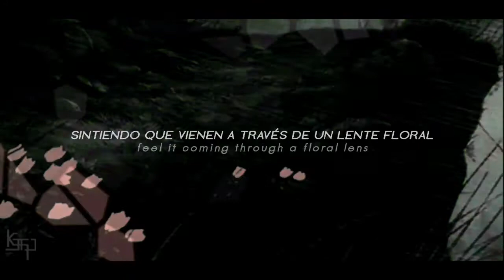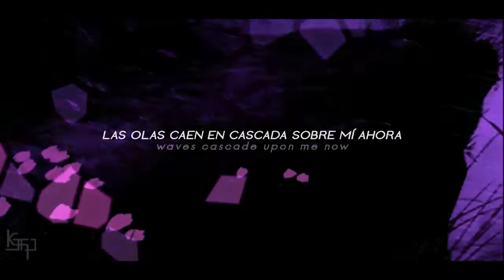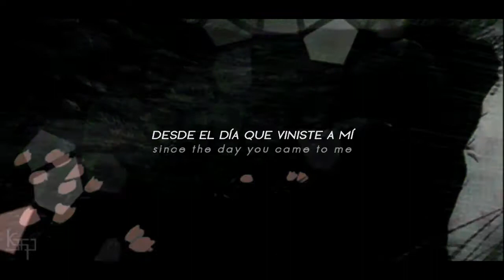Thief Club - Death Valley Super Bloom [Sub. español]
𝘌 𝘷 𝘦 𝘳 𝘺 𝘵 𝘩 𝘪 𝘯 𝘨  𝘩 𝘢 𝘴  𝘤 𝘩 𝘢 𝘯 𝘨 𝘦 𝘥  𝘴 𝘪 𝘯 𝘤 𝘦  𝘵 𝘩 𝘦  𝘥 𝘢 𝘺  𝘺 𝘰 𝘶  𝘤 𝘢 𝘮 𝘦  𝘵 𝘰  𝘮 𝘦

Stained glass, premonitions of a broken past
Feel it coming through a floral lens
To see skulls and they smile
Communication flows from foreign sounds
Hidden kingdoms now reveal themselves
From stillness, the leaves come alive

Show me how you make death valley super bloom
Enfold into another you
Waves cascade upon me now, expose my wounds
Unfold into another view

Endless, I overflow from where my body is
Thought I found you but you never left
Just take me back to the light
And I'd wait, I'd lie awake
(Somedays I dream about you)
Another place (familiar I know)
Somewhere vessels and branches collide

And I won't be the same
Everything has changed since the day you came to me
Unfold into another
Into another view